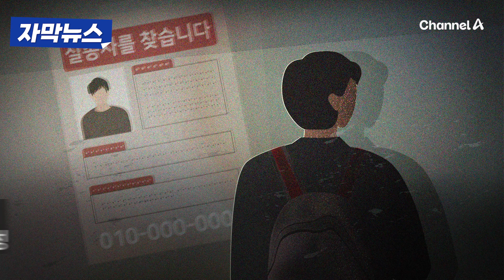[자막뉴스] 회식 후 실종된 20대 남성 숨진 채 발견 / 채널A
인천에서 회식을 마치고 귀가하던 중 실종된 20대 남성이 사흘 만에 숨진 채 발견됐습니다.
이 내용 [자막뉴스]로 확인해 보시죠.